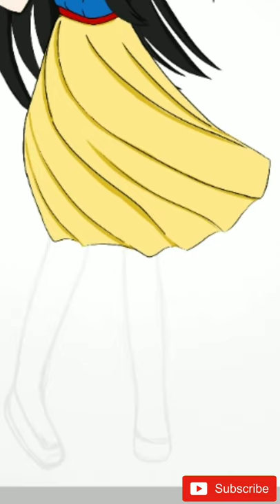Gambar Putri salju|princess snow white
Cara gambar animasi
Gambar cantik
Gambar anime princess
Anime lucu
Gambar lucu
Gambar digital